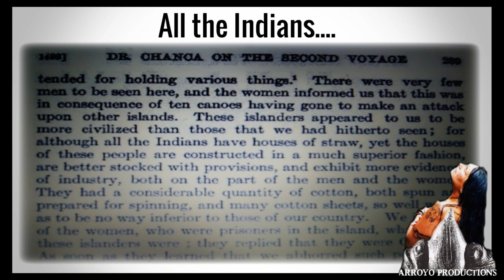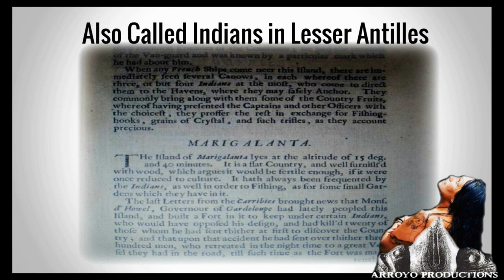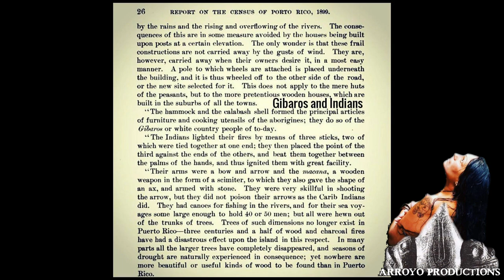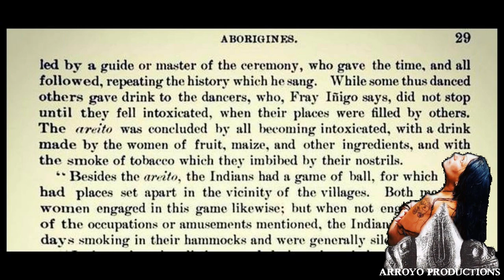We Are Not Taino or Called Taino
Dr. Chancas 1493 Called Them : Caribbees, Indians and the other Indians.
History of the Caribby 1666 Called Them: Calibis, Caribbians, Canniballs, Indians, Savages and the other Indians.
Census of Puerto Rico 1899 Called Them: Indians, Caribs, Gibaros, Negroes, and Boriqueños.